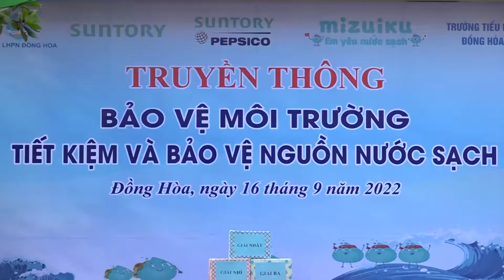Hội Liên hiệp Phụ nữ phường Đồng Hòa truyền thông bảo vệ môi trường, tiết kiệm và bảo vệ nguồn nước